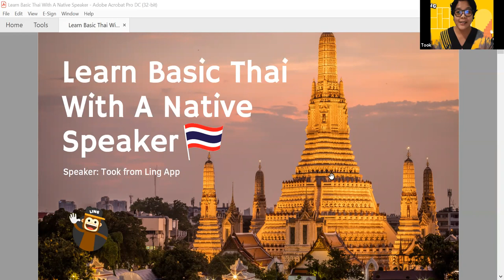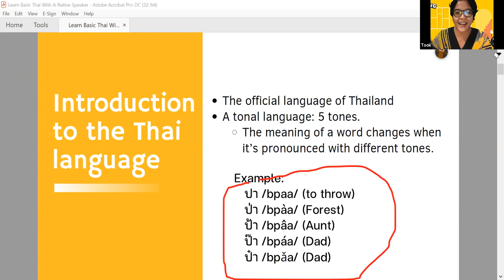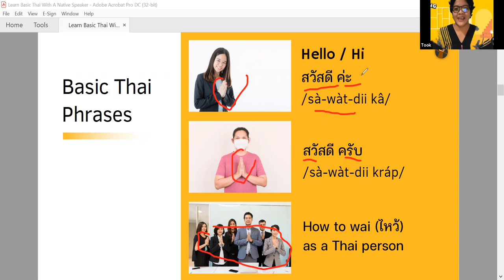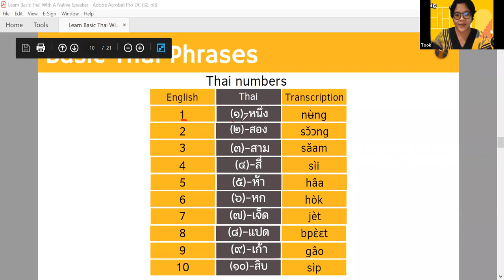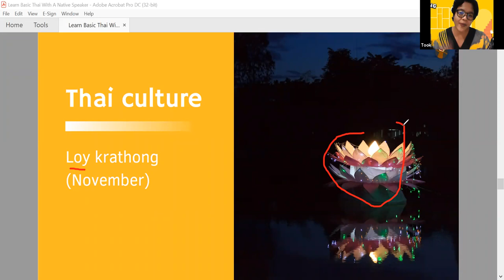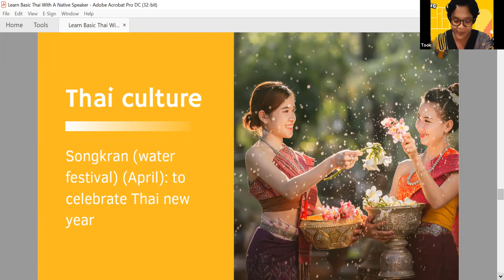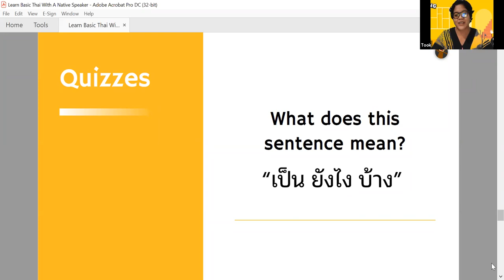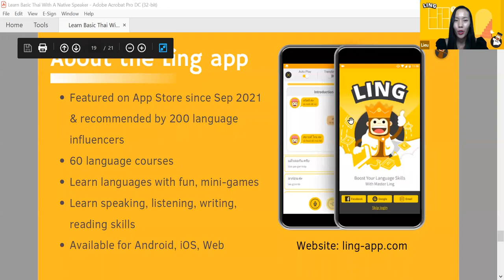Learn basic Thai with a native speaker. Amazing prizes for quiz winners and participants!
สวัสดีค่ะ (sa-wat-dii-ka) - Hello! Are you trying to learn Thai or curious about this Asian language?
Learn how to say common Thai phrases confidently with Took, a native Thai teacher. She will also introduce you to beautiful Thai cultural events, such as the water festival.
Participants who answer the language quizzes correctly will get a special prize!
Sounds exciting? Join the lesson now!

Took
Ling-App, Thailand